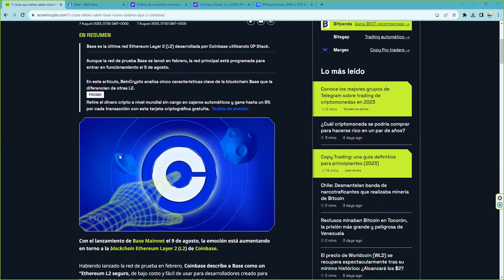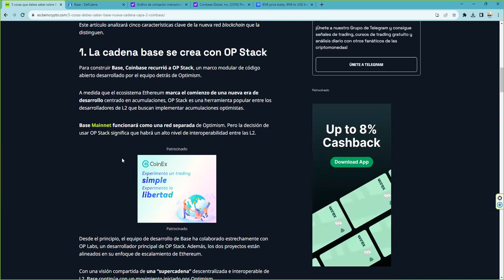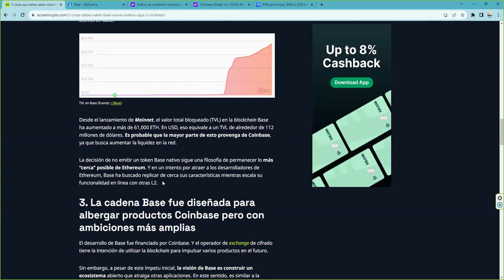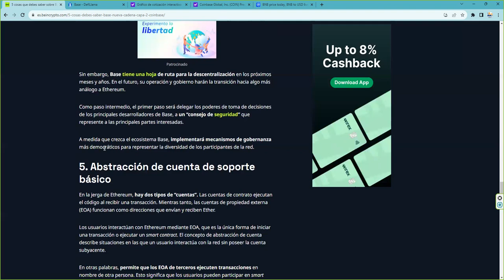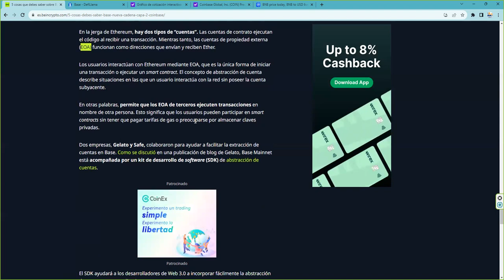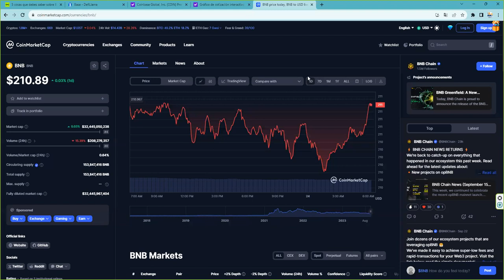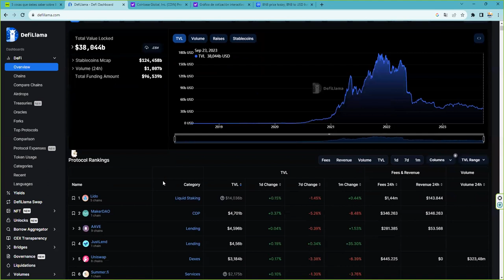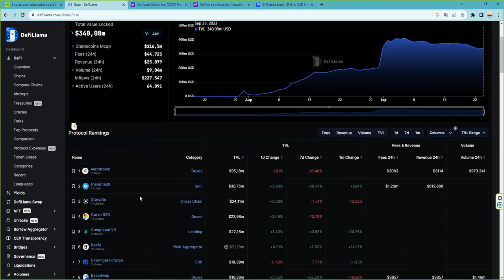Es coinbase un proyecto a tener en cuenta de cara al futuro